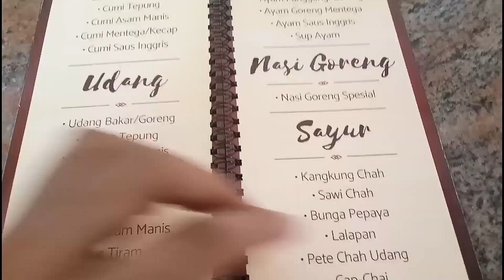Makanan "PAPEDA" Ikan Kuah Kuning Khas Daerah Ambon Maluku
Wow!! Di Bedugul Bali ada Mafia... Lihat disini

Papeda Ikan Kuah Kuning adalah makanan khas Ambin yang wajib dimakan jika berada di Ambon.

Papeda adalah makanan berupa bubur sagu khas Maluku dan Papua yang biasanya disajikan dengan ikan tongkol atau mubara yang dibumbui dengan kunyit.

Makanan papeda yang terkenal di Ambon dapat kamu jumpai di Rumah Makan Dedes yang terletak di Jalan Sultan Babullah No 47.